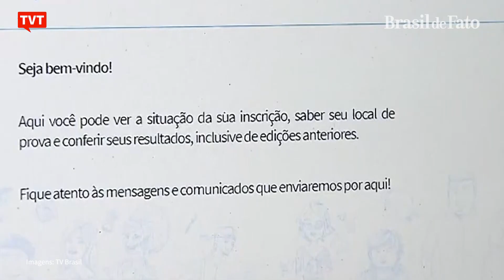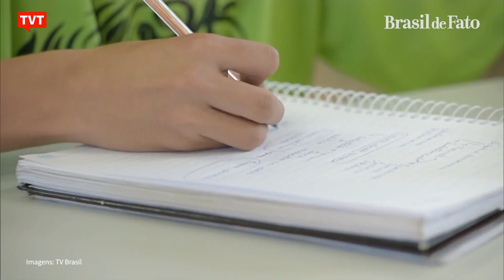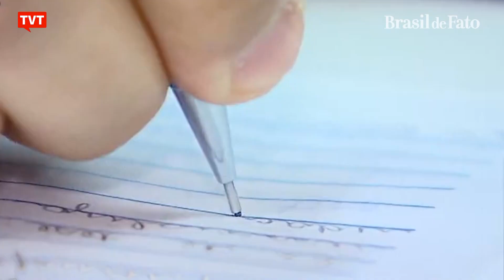Parlamentares querem afastar presidente do Inep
A crise no Ministério da Educação gera desconfiança e incerteza, a dois dias da realização do Enem. No Congresso, uma frente parlamentar investiga denúncias de pressões para alterar questões da prova e chegou a pedir o afastamento do presidente do Inep.